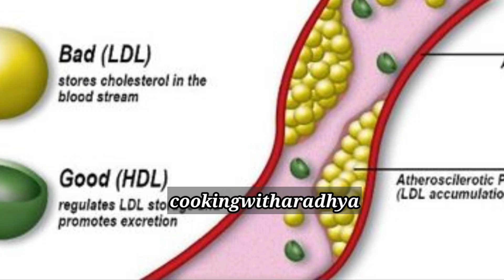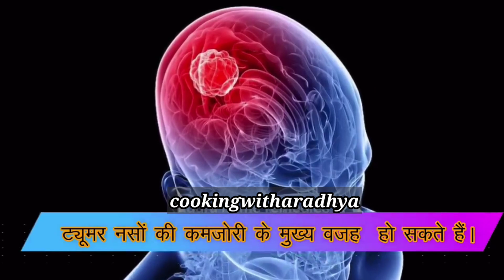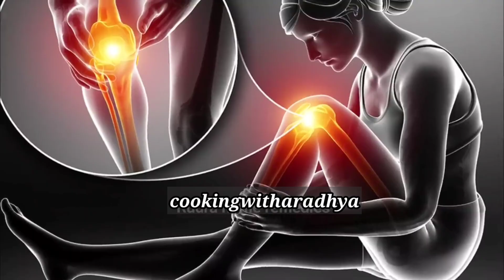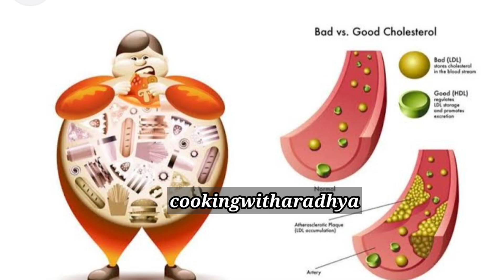हाथ पैर सुन+घुटनों में gap घुटनों में ग्रीस बढ़ाने का आसान तरीका, joint pain, jodon me dard ठीक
ghutno ke dard ka ilaaj
ghutno ke dard ka desi ilaaj
ghutno ke dard
ghutna dard ka ilaaj
ghutno ke dard kaise tek karein

घुटनों में गैप हो तो क्या करना चाहिए?
ग्रीस खत्म हो जाए तो क्या करें?
घुटने में आवाज क्यों आती है?
घुटने में लुब्रिकेंट कैसे बढ़ाएं?
हड्डी में गैप का इलाज
घुटनों में ग्रीस कम हो जाए तो क्या करें?
घुटनों में चिकनाई कैसे बढ़ाएं?
हड्डियों से कट कट की आवाज आए तो क्या करें?
घुटनों में गैप की एक्सरसाइज
घुटनों में कट-कट की आवाज आना
घुटनों के दर्द में क्या खाना चाहिए
घुटनों के दर्द के लिए तेल

 ajwain ke fayda, cooking with aradhya, ghutno ke dard ka ilaaj, ghutno ke exercise, kamar ka dard ka illaj,

नमस्कार दोस्तों,
 यूट्यूब चैनल पर आपका स्वागत है |।